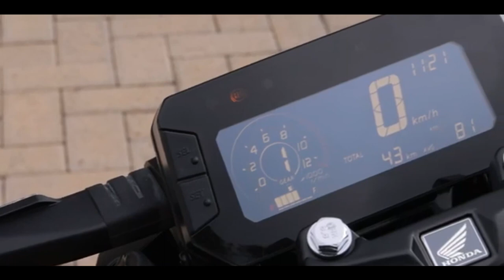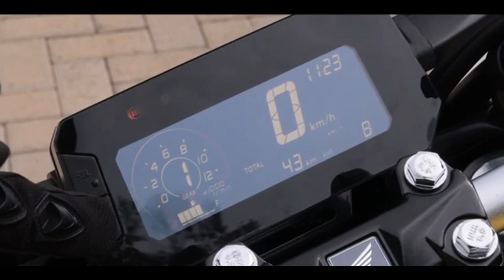HONDA CB 300F TWISTER 2024